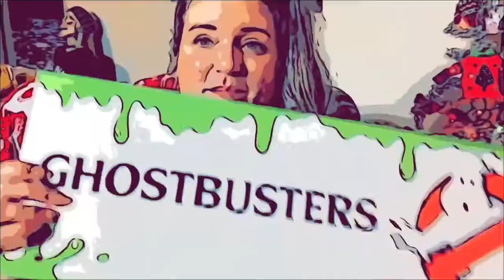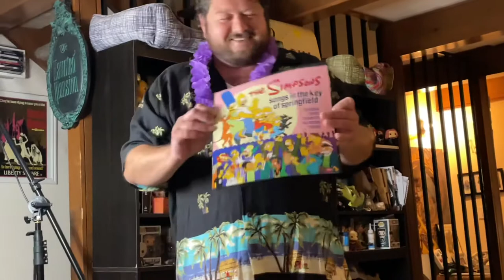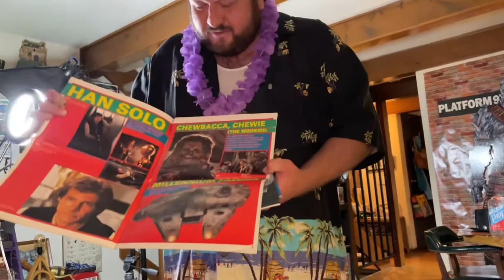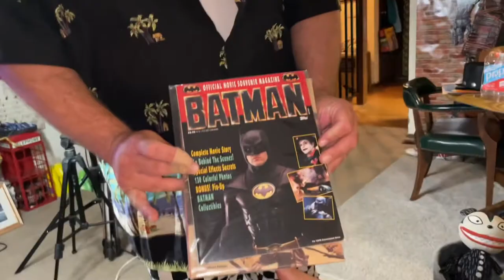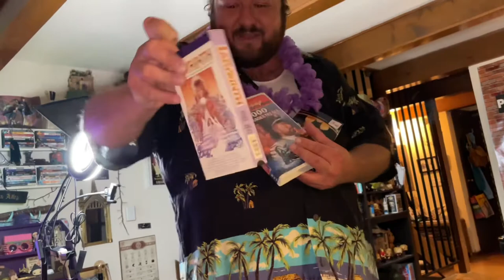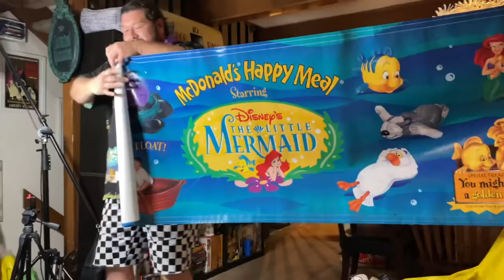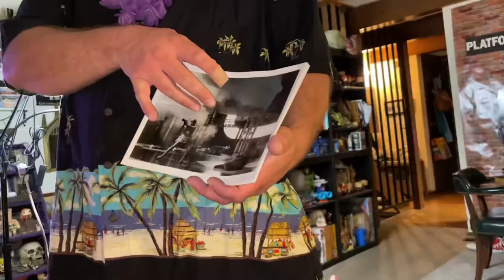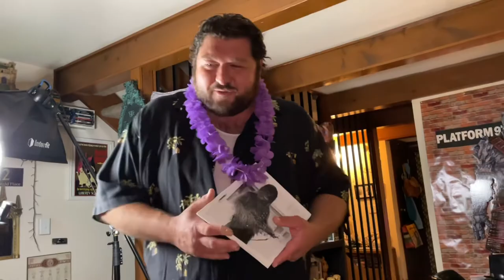A Tiki Party & Incredible Fandom Yard Sale Haul! | 2021 Daily Vlogs